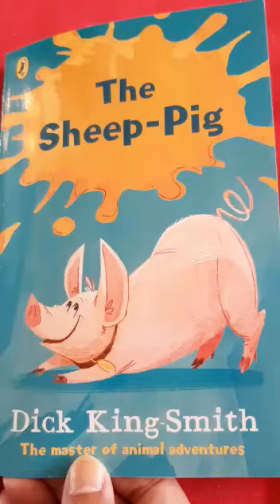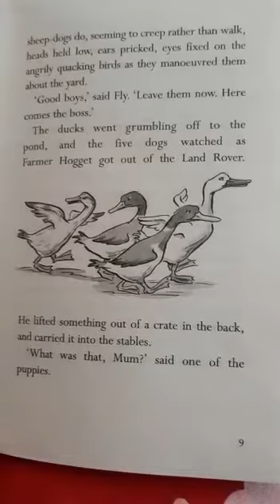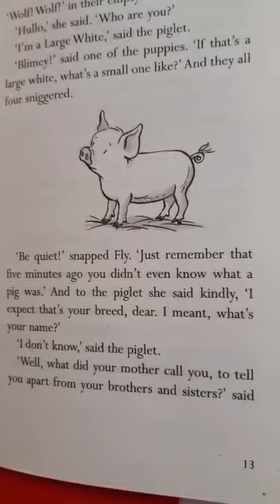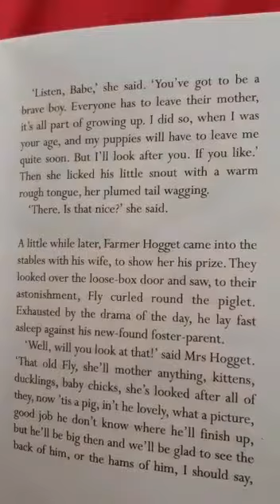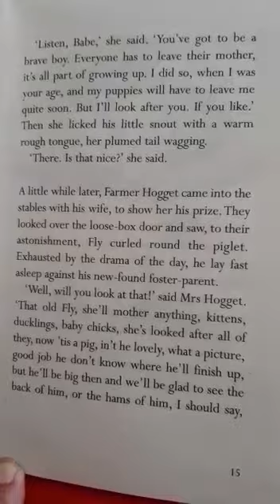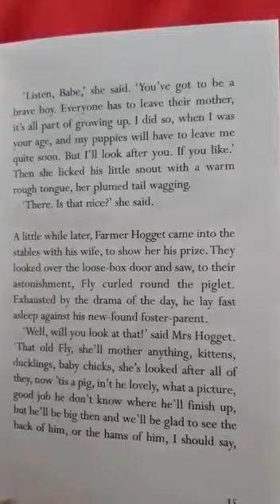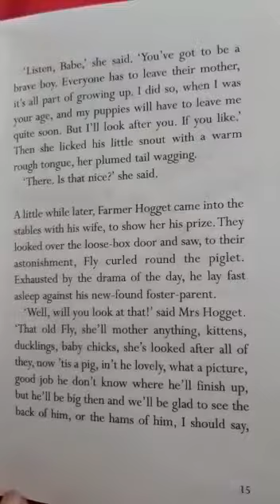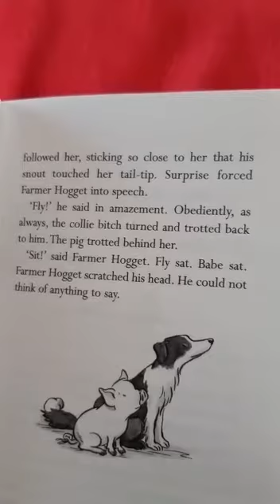Year Four Story time- The Sheep Pig- Part 2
Chapter Two of The Sheep Pig read to you by Mrs Kang